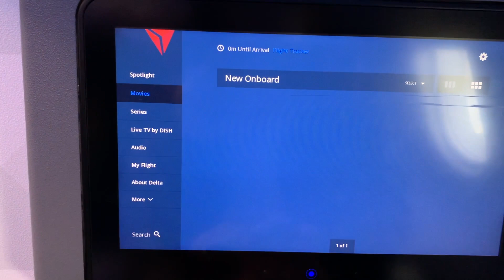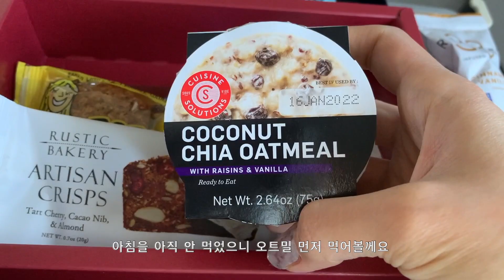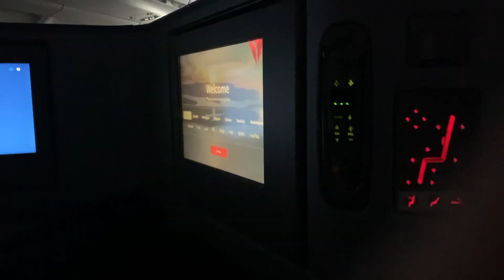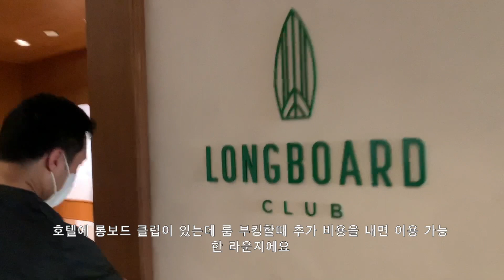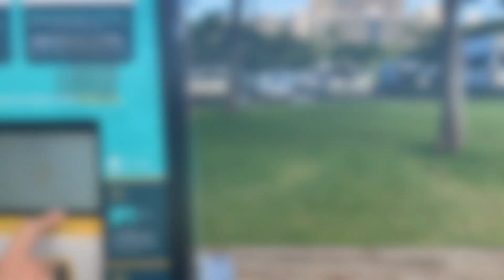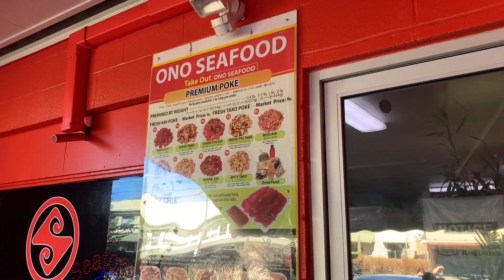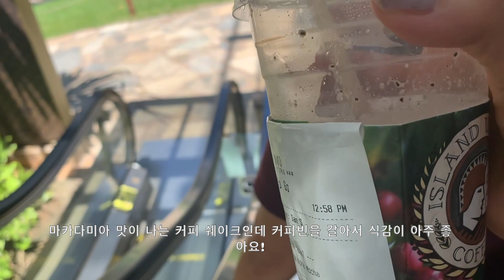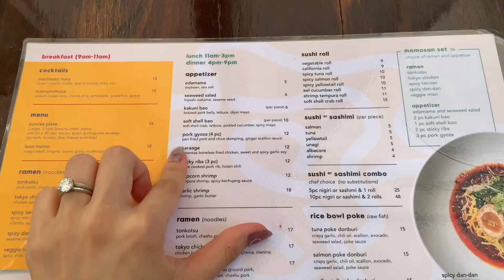(한글/ENG) Hawaii vlog, checking into alohilani resort & longboard club, ono seafood, tour of Waikiki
This video shows our first two days in Hawaii! Staying at the Alohilani Resort Waikiki Beach with access to the Longboard Club was an amazing experience! Although their food selection was a bit limited, their wine selection was very impressive. Ending our night with trying different types of wine with my husband right outside with the Hawaiian breeze was everything that I hoped for!

My husband and I were a bit jet lagged so our day started at 6am everyday. That gave us plenty of time to walk around Waikiki and eat all the delicious food in the area! Talk about pigging out! 😆🐷

남편과 2박 3일동안 와이키키 에서 보낸 일상을 담긴 비디오입니다~ 저희는 Alohilani Resort Waikiki Beach에서 있었고 특히 롱보드 클럽이 너무 좋았습니다! 음식은 많지 않았지만 다양한 와인 컬렉션이 너무 마음에 들었어요~ 밖에서 하와이 공기를 느끼며 남편과 와인 마셨던 시간이 지금도 많이 생각이 나네요~

시차적응이 잘 안돼서 저희 하루는 매일 아침 6시에 시작했어요.. 그 덕분에 많은걸 보고 많은 음식을 먹을수 있어서 행복했어요~ 정말 먹방 비디오가 되었네요 😂